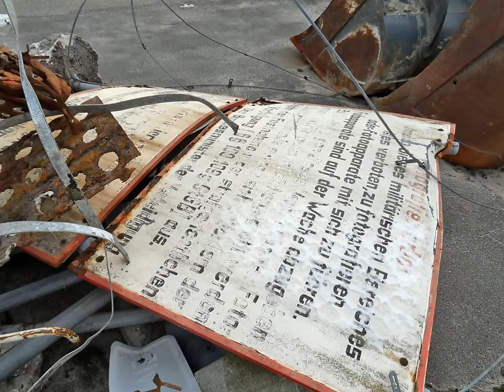Karl von Müller Kaserne Emden Ostfriesland 15 Jahre Leerstand ex ABC-Abwehrbataillon 110 Bundeswehr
Da der Abriß schon begonnen hat, hier noch ein Foto-Spaziergang, im Wechsel Aufnamen von Aussen, wie auch von Innen.
Seit ca 15 Jahren stehen die Gebäude nun schon leer, denn der Bund hatte nach Räumung der Kaserne so lang mit einer Entscheidung über Weiterverwendung zugewartet, daß im Grunde das Todesurteil unausweichlich war. Nun steht derAbriß des größten Teiles der Anlage fest, ein neues Nutzungskonzept wird vorangetrieben.
Aufgenommen mit Olympus 800UZ und Samsung WB500